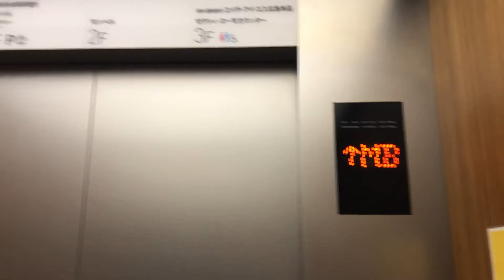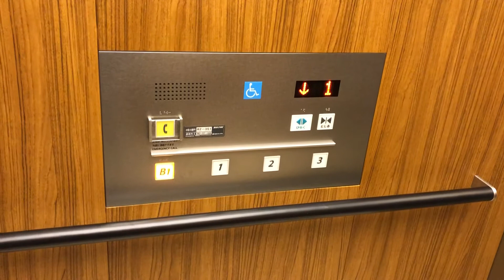広島市中区内エレベーター[２] (日立)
4階以上はオフィスになっています。
数字ボタンも四角になっています。
ドアのシールがあまり見かけないものが使われています。

HITACHI製
用途:乗用
定員:15名
積載:1000kg
フロア:B1、1、2、3
2枚両開き扉